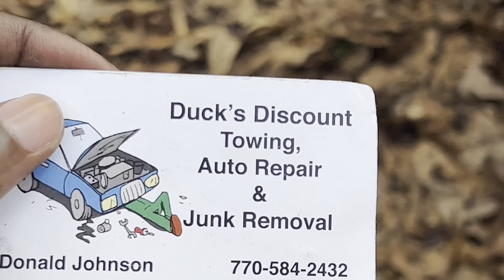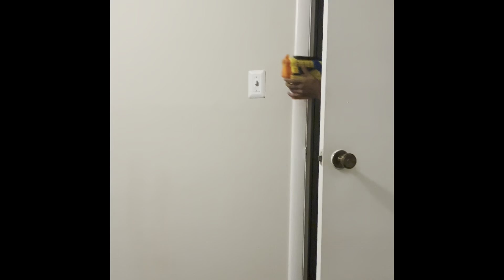Slim cut a T top off of a Monte carlo Vlog!/Funny Hotbox session‼️🅿️(WARNING)